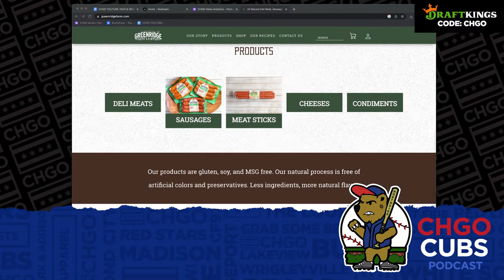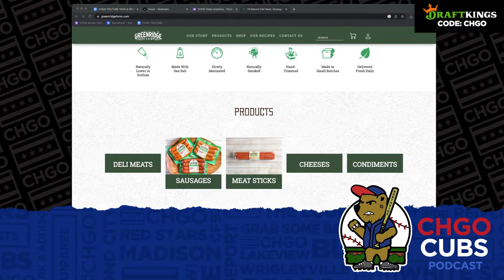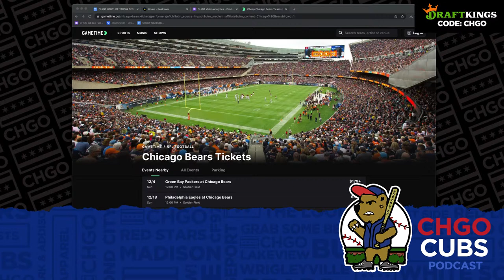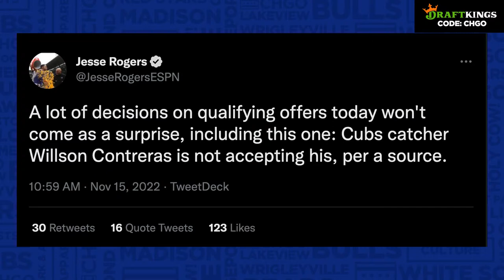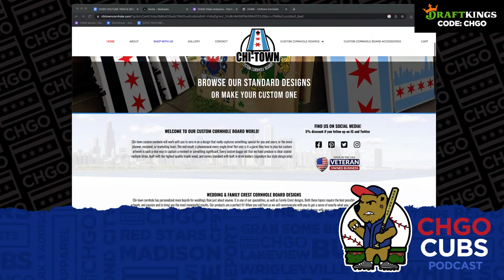Greg Huss joins the show to talk Cubs free agency and the Rule 5 Draft | CHGO Cubs Live Show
It's deadline day for protecting players from the rule 5 draft.  Trades, players to keep and players to risk losing to a rival.  It’s a pressure filled day for the Chicago Cubs front office.  Luke, Cody and Ryan welcome in Cubs prospects expert Greg Huss from “Cubs On Deck” to pick apart the huge decisions.

Athletic Greens is going to give you a FREE 1 year supply of immune-supporting Vitamin D AND 5 FREE travel packs with your first purchase.

21+ (18+ NH/WY). Physically present in AZ/CO/CT/IL/IN/IA/KS/LA(select parishes)/MI /NJ/ NY/PA/TN/VA/WV/WY only. New customers only. Min. $5 deposit. Min $5 pregame moneyline bet. $200 issued as eight (8) $25 free bets. Bet must win.